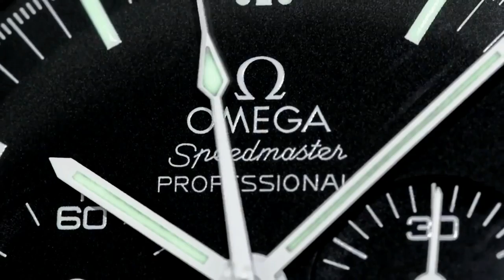When is enough enough? WATCH COLLECTING GONE CRAZY